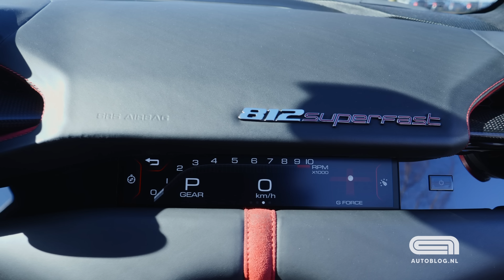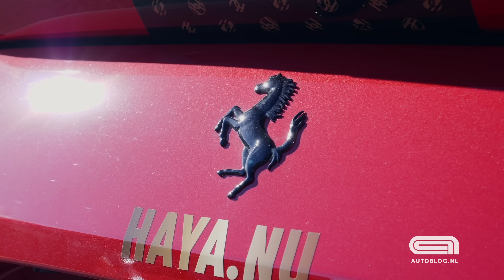Mijn Auto: Ferrari 812 Superfast Novitec van Automatties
Aan deze Ferrari 812 Superfast ontkom je niet. De V12 supercar is uitgerust met een Novitec uitlaat. Een geweldig geluid komt er van deze Ferrari. Draai de volumeknop maar omhoog!